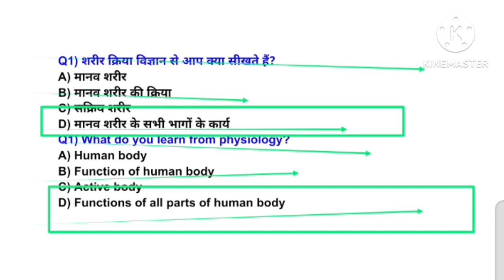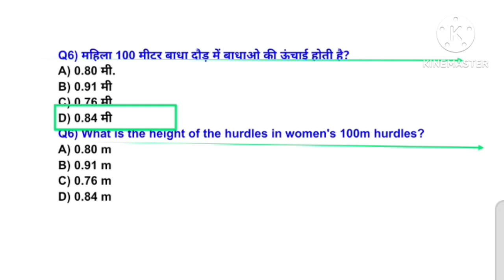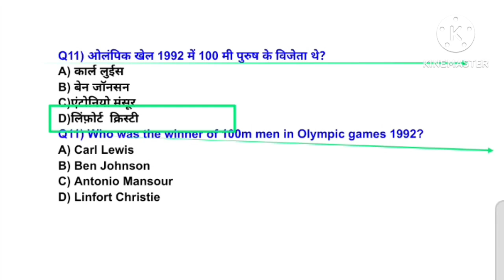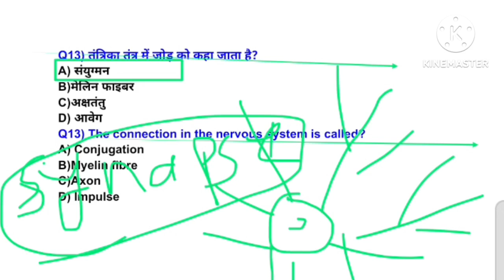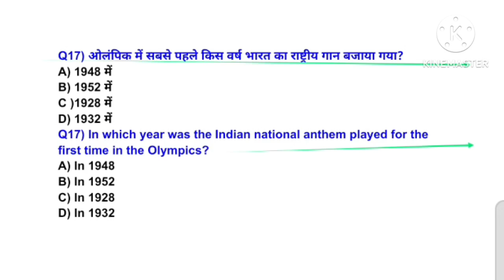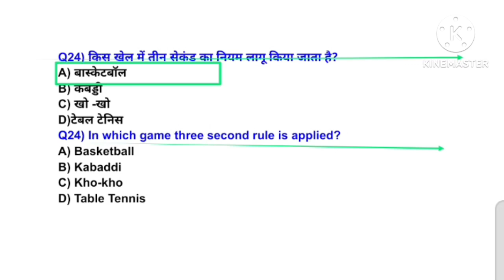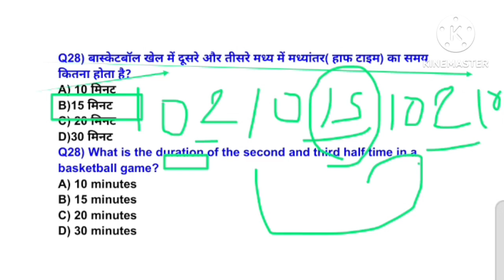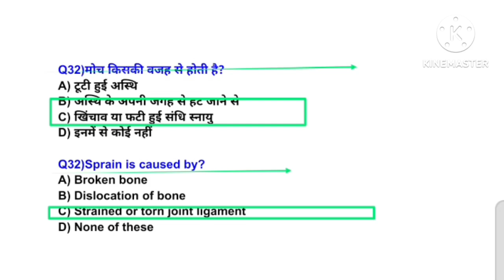MPVARG2 चयन परीक्षा 2024/Physical Education best MCQ practice/UPTGTPGT 2024-25/UPLTGREAD/BPSC tre4.0